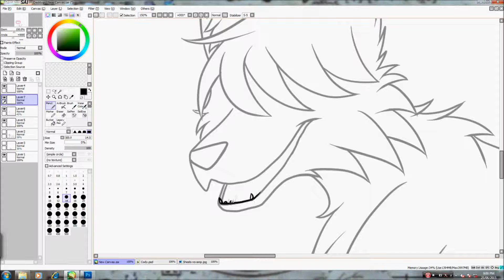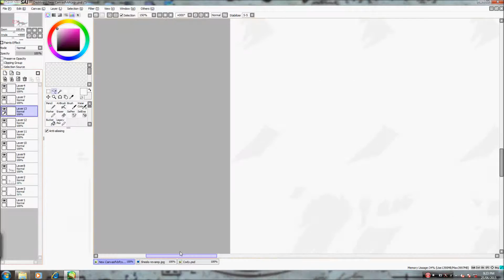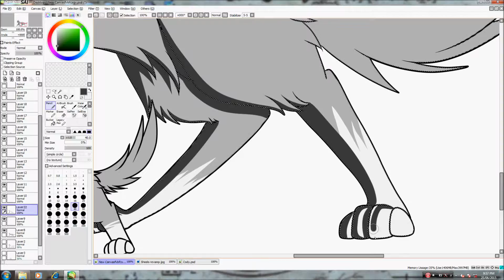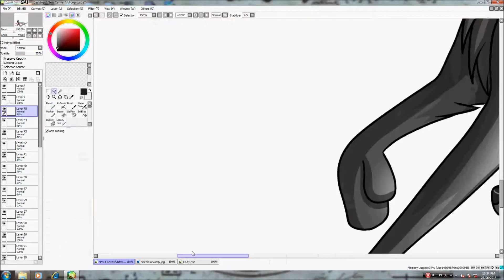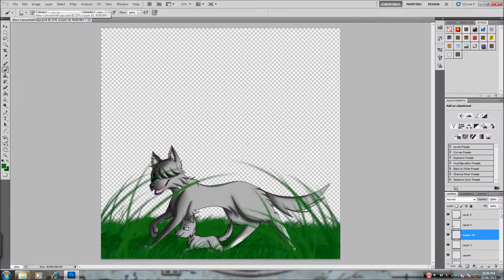Canis Lupus speedpaint Midnight Hunt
Art from my webcomic series Canis Lupus